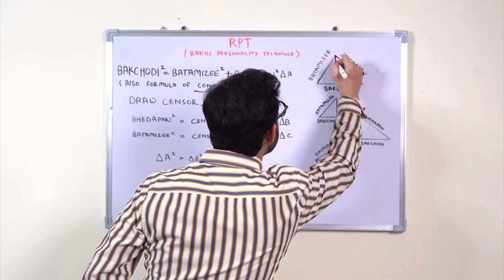Pythagoras Theorem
Follow On You Tube
Another Social Media links.